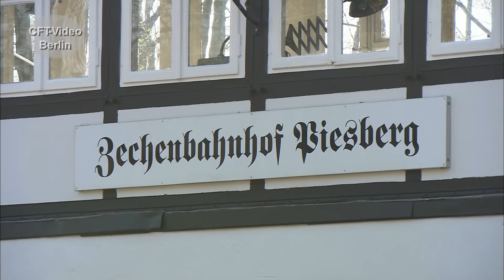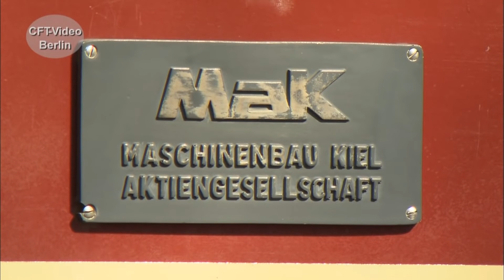Die Baureihe V65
Als V 65 ist sie in den Jahren 1955/56 für den leichten Strecken­dienst und für den Verschiebe­dienst in Betrieb gegangen. Nur 15 Exemplare sind von der späteren Baureihe 265 von MaK in Kiel gebaut worden, die bis 1980 alle ausgemustert waren. Einige sind noch aktiv in Betrieb oder fahren bei Museums­bahnen.  Wir haben dazu eine Doku zusammengestellt, davon einige Ausschnitte.